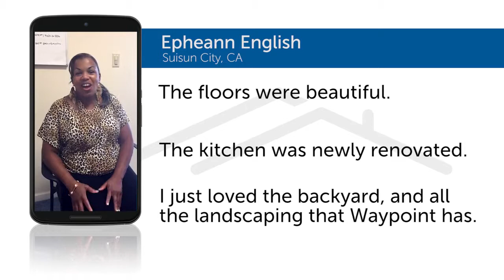A Waypoint Review: Epheann English